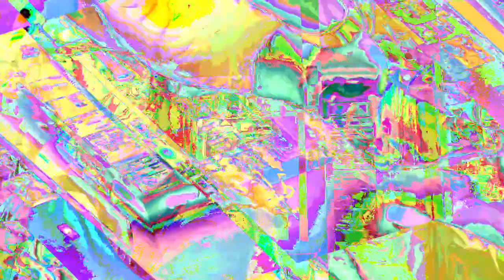[EPILEPSY WARNING] Movie 23 01 25 21h31m57s